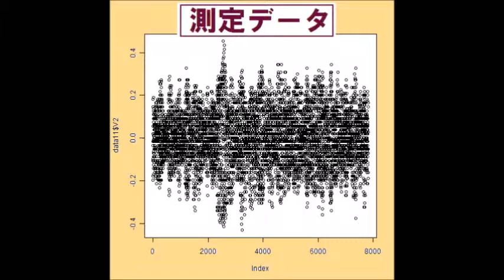超音波システム研究所（超音波テスター） Ultrasonic experiment